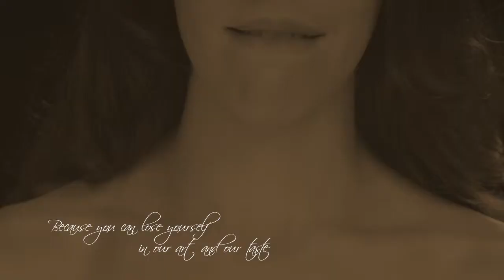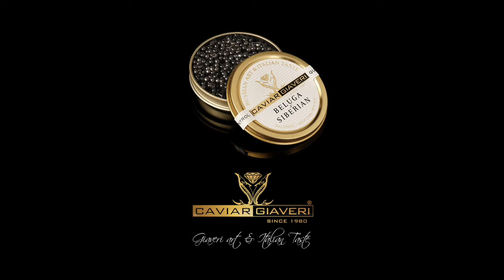Caviar Giaveri - The Ultimate Italian Taste Experience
L' Arte Italiana di vivere il gusto